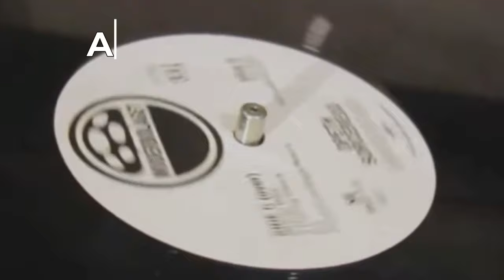Алексей Рыбин про The Stranglers - Rattus Norvegicus